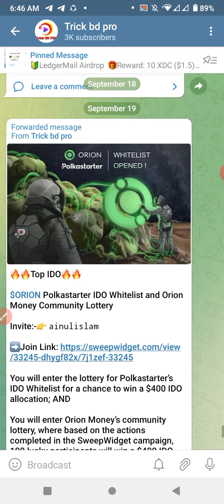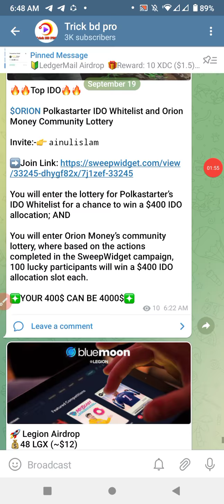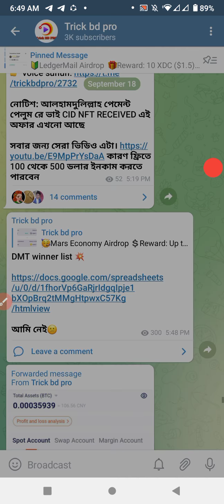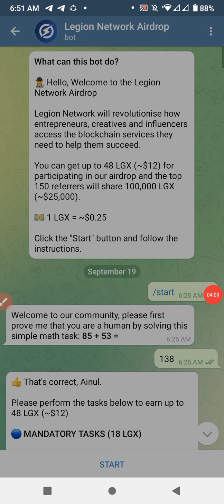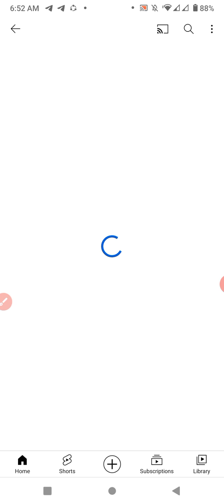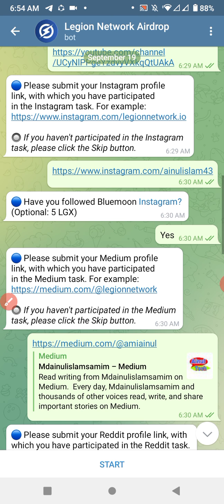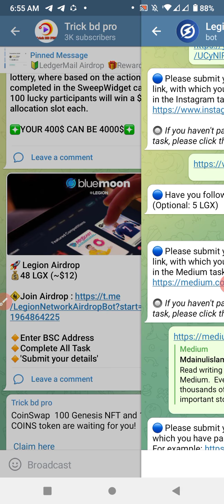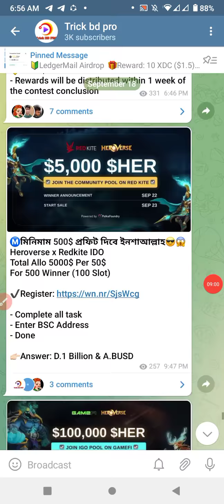Earn 1000 Taka Per Day Payment Bkash ।How To Earn Money From Telegram | Legion Airdrop 48 LGX (~$12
CAST - AINUL-ISLAM
SUPPORT - MY ALL FAMILY